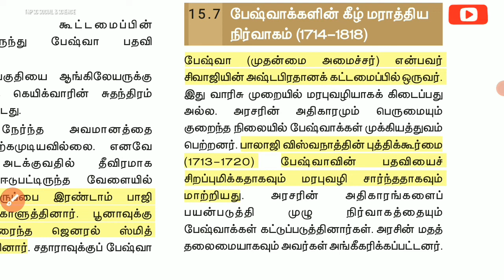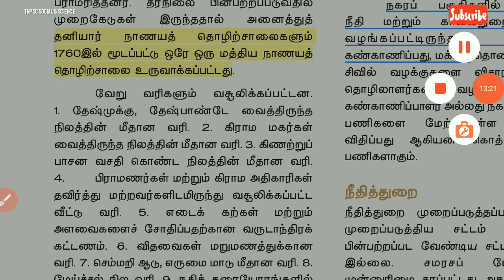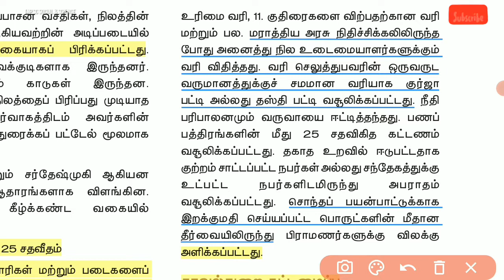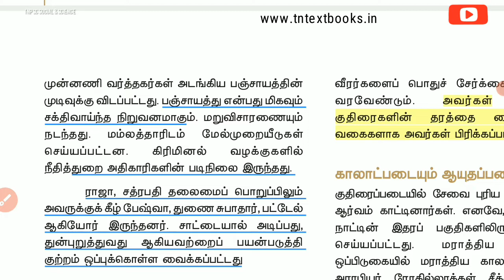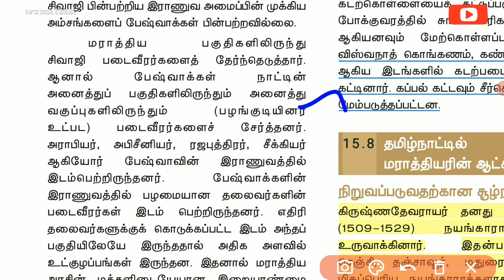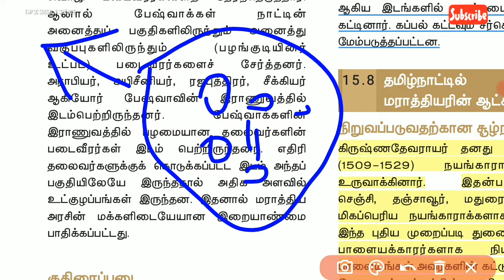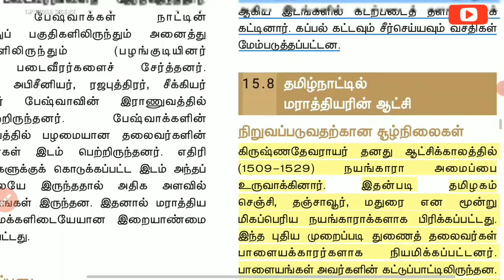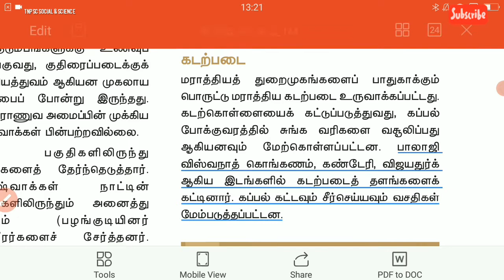11th marathiyar history in tamil | Marathiyargal 11th social tnpsc social & science | Part 4